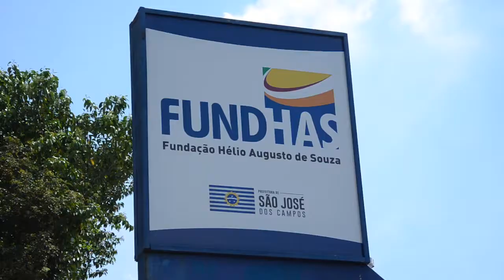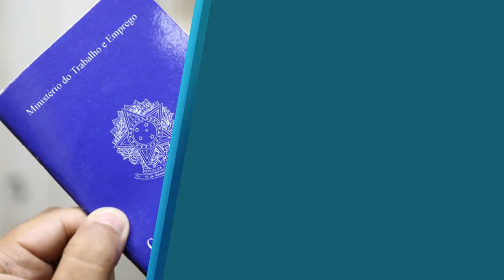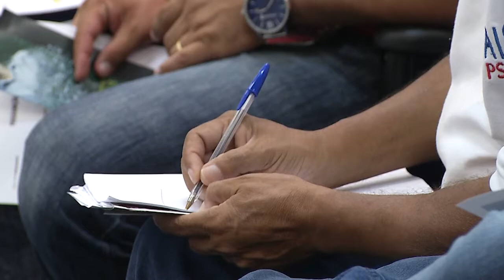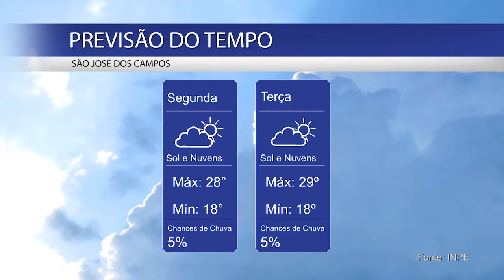BOLETIM LEGISLATIVO - 09/04/2018